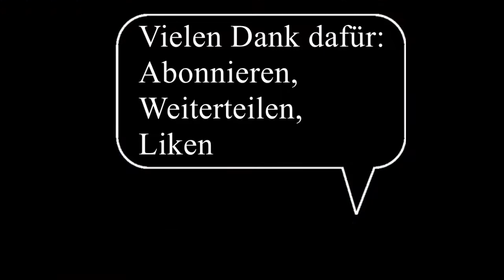Vlog 93: Schnorchelfahrt nach Gili Gede in Sekotong auf Lombok Teil IV.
Beim Schnorchelausflug in Sekotong schnorcheln wir auf drei verschiedenen Gilis nämlich Gili Gede, Gili Rengit und Gili Layar. dort gibt es Möglichkeit Schildkröten beim Schnorcheln zu beobachten.

Schnorcheln auf Gili Gili Rengit, Gili Gede und Gili Layar

Abfahrt 8:30! Eine Schnorchelfahrt nach Süden zu den Gili Layar, Gili Gede Goleng und Gili Asahan, wo dann viel weniger Touristen sind aber mit wunderschöner Unterwasserwelt. Wunderschöne Ecke mit wunderschönen weißandigen Stränden, bunten Korallen und Fischen.

Herzlichen Glückwunsch zum Folgen bis zu den nächsten Folgen.